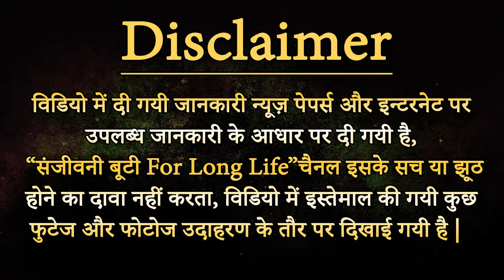Onion & Caster Oil se Eyebrows ko banaye Dark and Thick